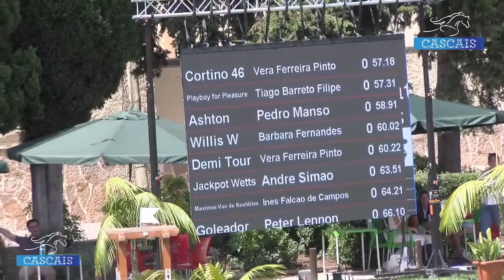Cascais Horse Challenge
CSN- B LIVE 1,20m